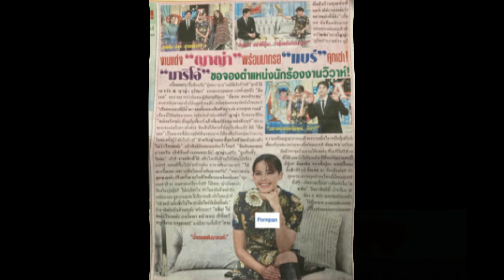ญาญ่า อุรัสญา แย้มข่าวดี ออกมาเผยสถานที่งานเเต่ง!!